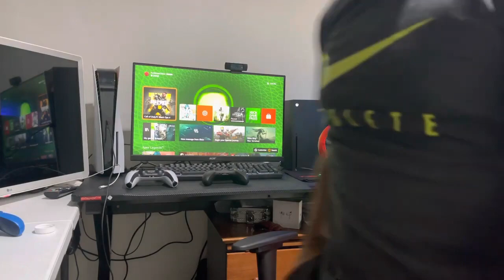Xbox VS PS5| Which SHOULD you get?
Your red pill gamer 💊

Gaming and positivity is what I love most! 🎮😎